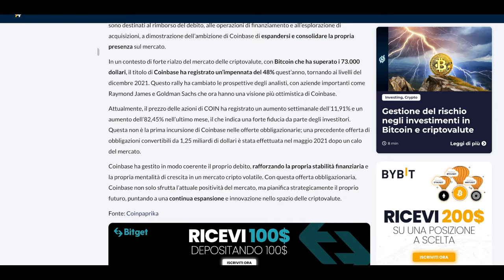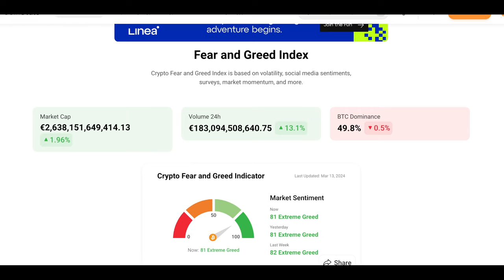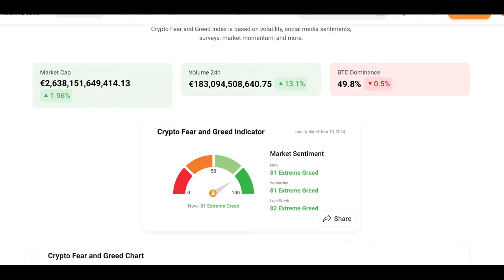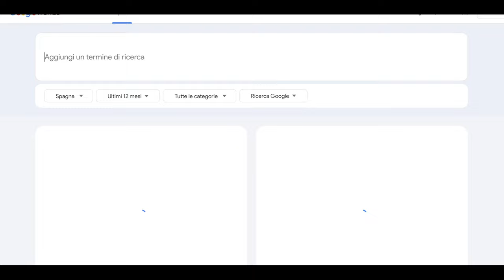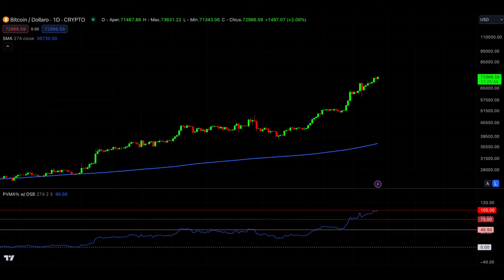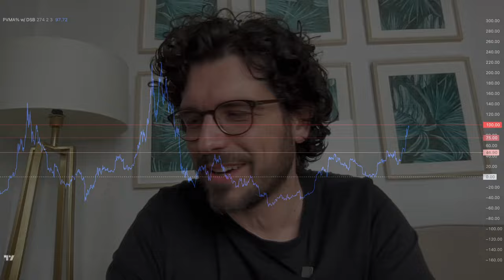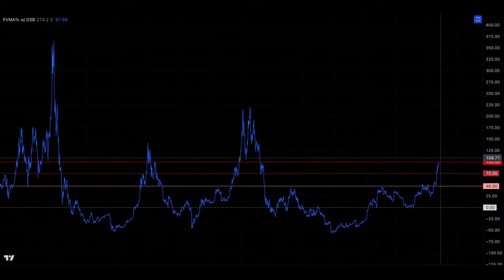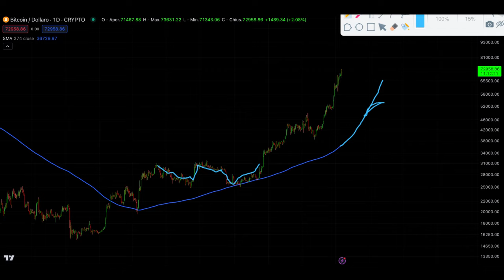BITCOIN ATH: SIAMO IN ECCESSO? QUESTO INDICATORE CI DA UNA RISPOSTA CHIARA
Siamo in eccesso su dopo l'ATH su Bitcoin?
La domanda che maggiormente si stanno facendo molti investitori crypto in questo momento è quella se siamo in eccesso di rialzo o euforia su Bitcoin. Le fasi di euforia o eccesso preludono quasi sempre a crash imminenti e profondi. Bisognerà stare molto attenti quindi nell'immediato futuro?
3 indicatori importantissimi da controllare ma solo l'ultimo il più tecnico ci da una risposta chiara!
Stay Crypto

00:00 Intro
02:55 Un regalo da non perdere 200$ Free
04:45 Il primo indicatore di sentiment come va interpretato
06:40 Come si è comportato questo indicatore nelle precedenti bullrun
08:40 Il secondo indicatore di eccesso su Bitcoin
11:10  Il terzo indicatore su Bitcoin ci da una risposta chiara
13:30 Misurare l'eccesso di estensione del prezzo di Bitcoin
15:30 Confronto delle precedenti bullrun crypto
17:00 La cosa migliore a cui potremmo assistere
19:00 Stanno cambiando tantissime cose sei pronto?

LA MIA ATTREZZATURA VIDEO: